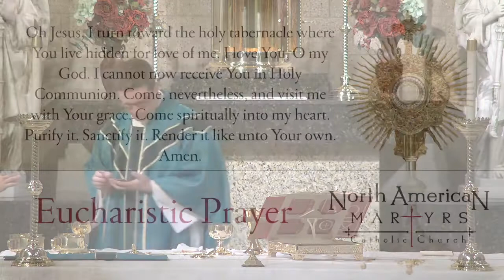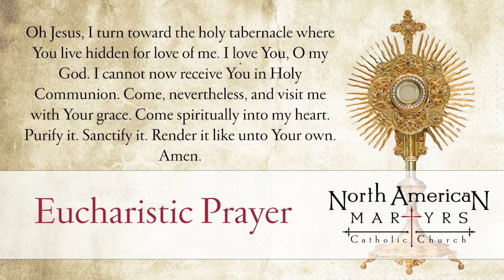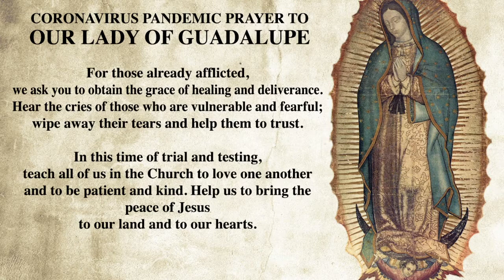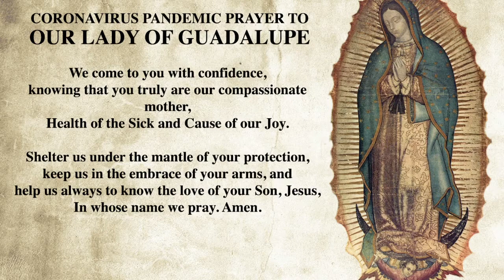Seventh Sunday in Ordinary Time - February 20, 2022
Seventh Sunday in Ordinary Time - February 20, 2022 from North American Martyrs Church in Lincoln, Nebraska.